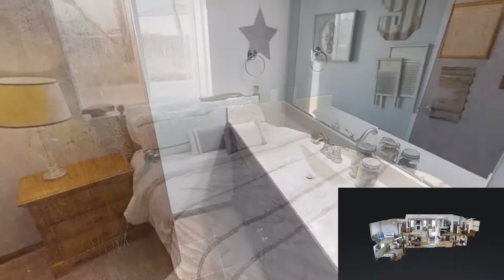727 Sunset Blvd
Looking for the country life, but still close to Lincoln? Look no further! This 4-bedroom ranch home in the beautiful Timberlake development is ready for its new owners! There are many amazing qualities about this home: an open floor plan, vaulted ceilings, finished basement with huge family room, jetted bathtub and a gorgeous kitchen! Outside you will find a maintenance-free exterior, a huge privacy-fenced backyard and a 20×16 storage shed, added just this past year! One thing the sellers really love is the access to the community pond (great fishing!)